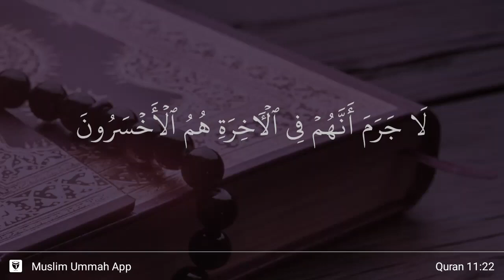Hud ayat 22